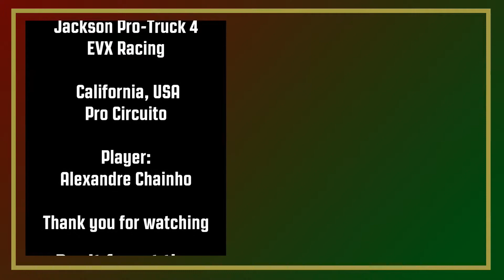Dirt 4 - Jackson Pro-Truck 4 - Pro Circuit - California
Car used:
 - Jackson Pro-Truck 4
Stage name:
 California, USA
  - Pro Circuit

PC Specs:
MSI X370 KRAIT GAMING
AMD Ryzen R7 1700
Sapphire Nitro+ Radeon RX480 4GB
2x8 GB G.SKILL Trident Z 3000 DDR4
Logitech DFGT